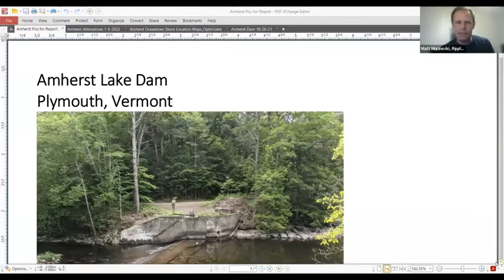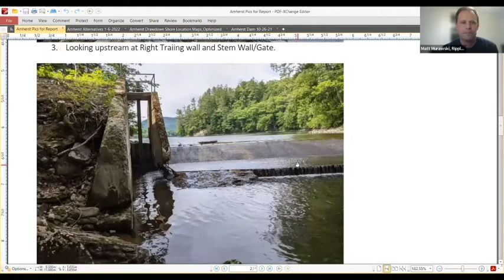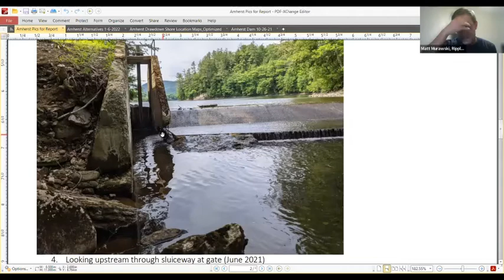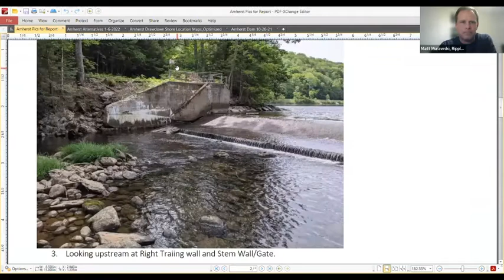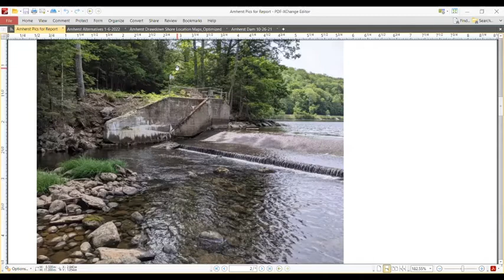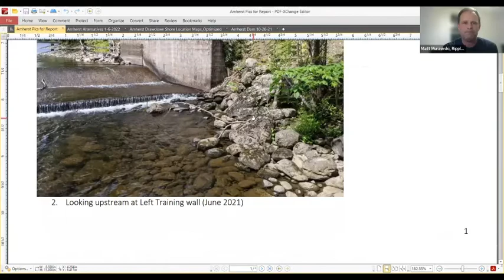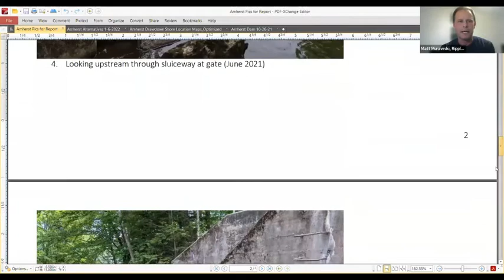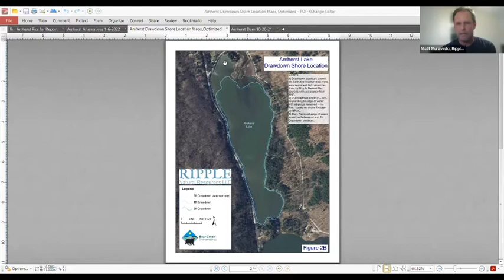Amherst Lake Dam Report Summary 1/10/2022